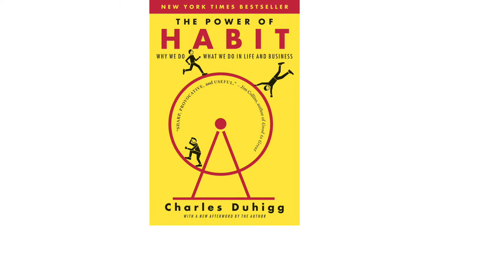Habits exist to save us thinking?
▶️ Video on how to break habits by Charles Duhigg, author of Power of Habit:

▶️ If you enjoyed this video, you might like reading the book "The Power of Habit" by Charles Duhigg.

🙋 Love,
-Taatin